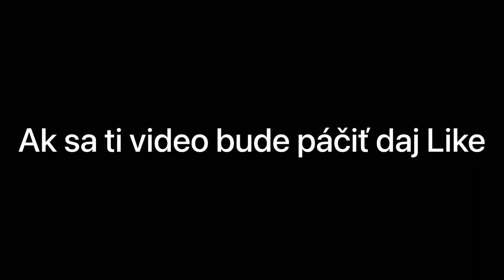#1 The Walking Dead Ep. 1 A New Day (SK titulky)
No seruuus… Ako fanúšik TWD som si musel zahrať aj túto hru.

The Walking Dead Telltale Ep. 1 A NEW DAY

1. Časť

Séria episodických grafických adventúrnych videohier vyvinutých a publikovaných spoločnosťou Telltale Games. Hra sleduje príbeh Lea Everetta, muža odsúdeného za vraždu, ktorý je na ceste do väzenia, keď svet preberú zombie…